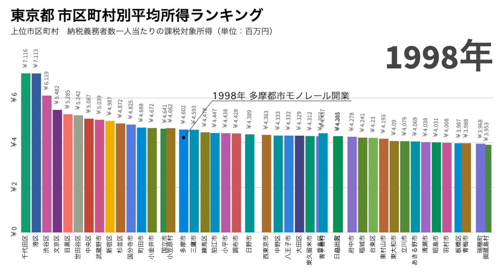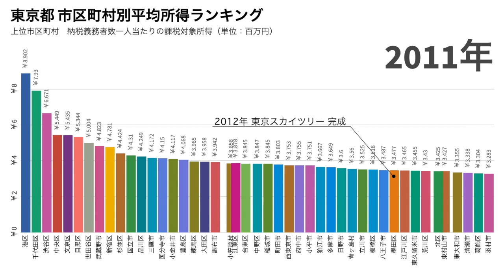【平均所得ランキング】東京都編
東京都の市区町村別所得ランキングの推移を可視化しました。

‹ランキング対象 市区町村›
千代田区
中央区
港区
新宿区
文京区
台東区
墨田区
江東区
品川区
目黒区
大田区
世田谷区
渋谷区
中野区
杉並区
豊島区
北区
荒川区
板橋区
練馬区
足立区
葛飾区
江戸川区
八王子市
立川市
武蔵野市
三鷹市
青梅市
府中市
昭島市
調布市
町田市
小金井市
小平市
日野市
東村山市
国分寺市
国立市
福生市
狛江市
東大和市
清瀬市
東久留米市
武蔵村山市
多摩市
稲城市
羽村市
あきる野市
西東京市
瑞穂町
日の出町
檜原村
奥多摩町
大島町
利島村
新島村
神津島村
三宅村
御蔵島村
八丈町
青ヶ島村
小笠原村